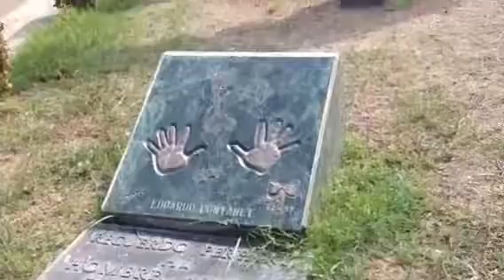Avenida RAFAEL BUELNA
La conexión entre zona dorada y la carretera int. Al norte ..